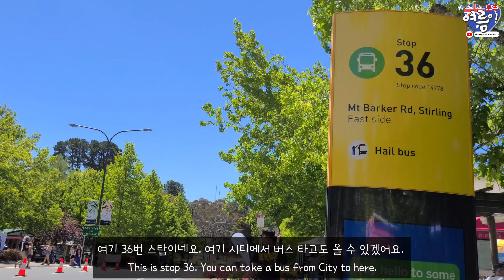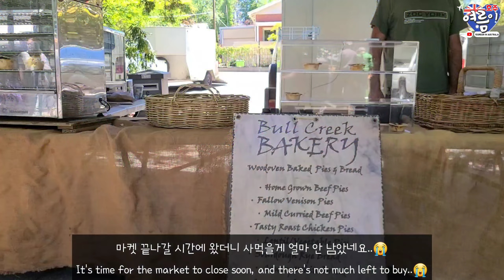[ENG SUB]🇦🇺 Stirling Market #1 | Sunday Market | 스터링 선데이마켓 #1 | 호주일상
REFERENCE
🌟Stirling Market

🗓Dates – The Stirling Market is held each month. (4th Sunday of the month) Please refer to the website for the schedule.

📍Location – Druid Ave, Stirling SA 5152

⏰Times
10.00AM ~ 4.00PM

🌟Hokey Pokey (Ice Cream Shop)
📍Shop 5/33 Mount Barker Rd, Stirling SA 5152
⏰Times : Every day 10am ~ 5pm